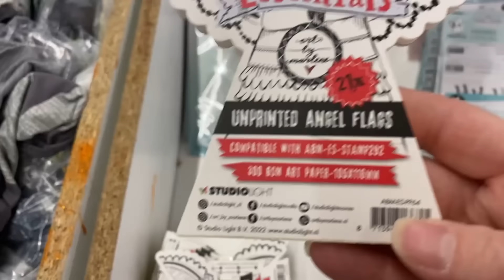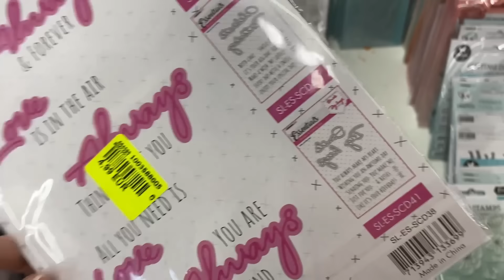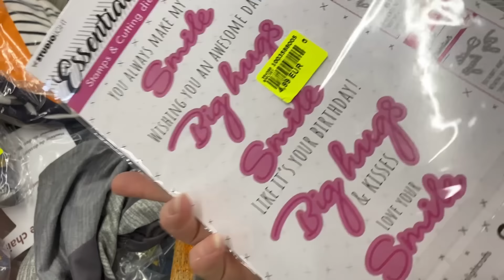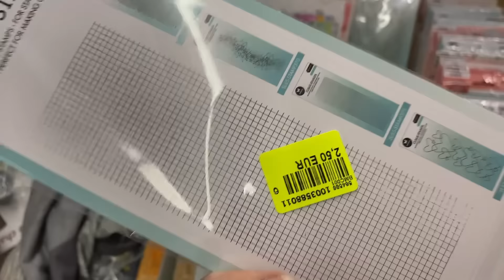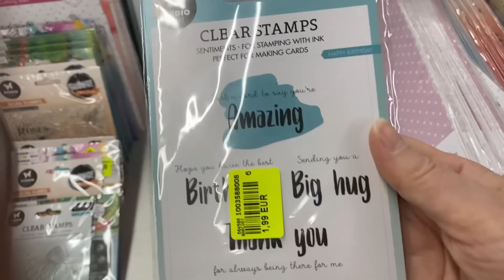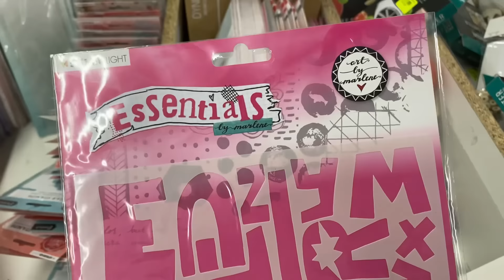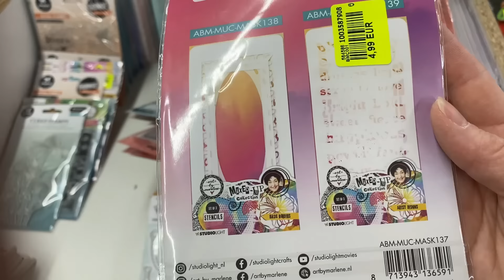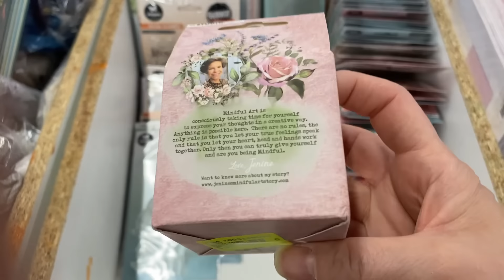NOZ ARRIVAGE STUDIO LIGHT 2EME PARTIE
Vous pouvez me retrouver et me suivre sur INSTAGRAM : PERLECOME SCRAP